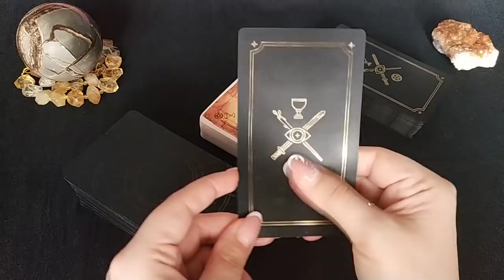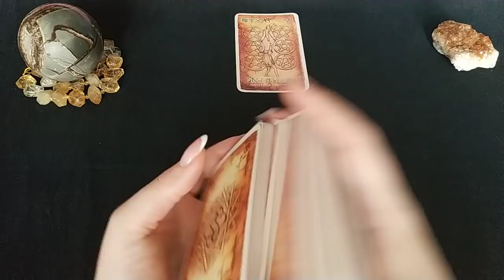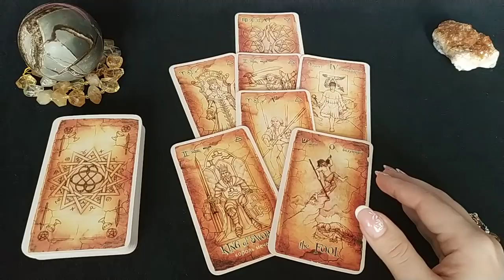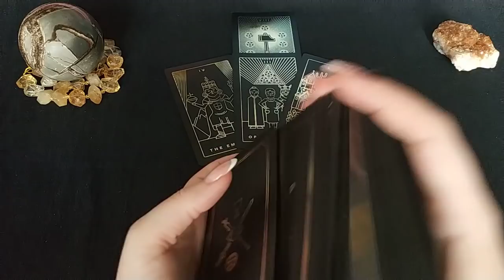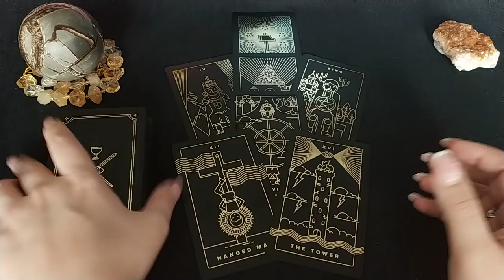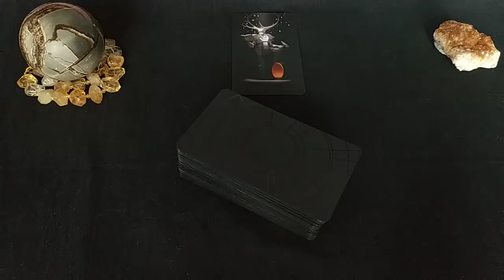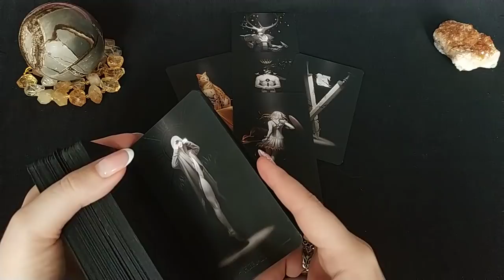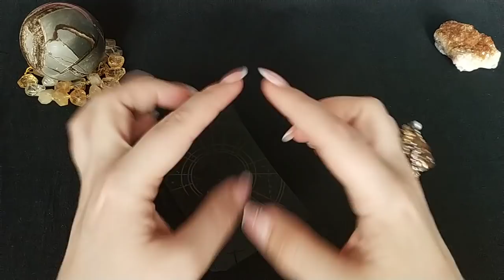Тайные причины поведения. Подноготная действий. Общий расклад.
Каковы тайные причины поведения человека? Какова подноготная его (её) действий? Ответ дадут Таро!
Я толкую так, как вижу по выпавшим картам и не даю заведомой дезинформации, даже если карты неблагоприятны. ЛИЧНЫЕ расклады, которые сделаны не для Вас лично, не могут использоваться для толкования своей ситуации - все совпадения случайны, будем считать, что контент в этом случае носит развлекательный характер и является примером раскладов, которые зритель может получить для себя индивидуально.